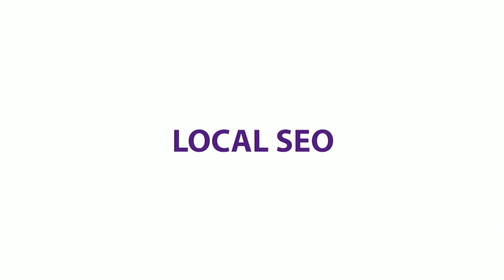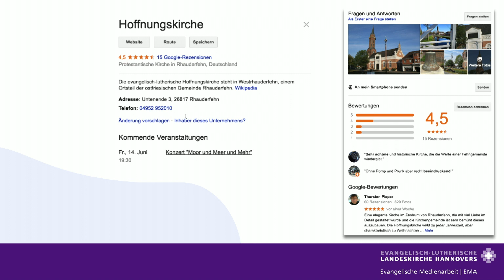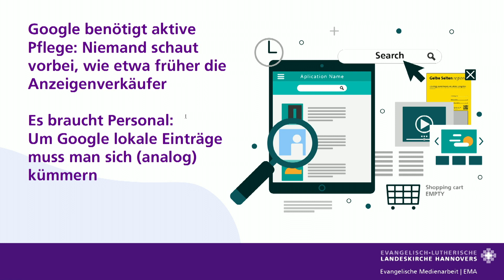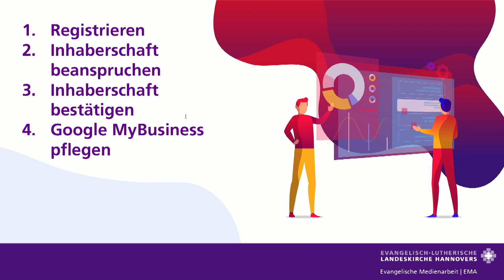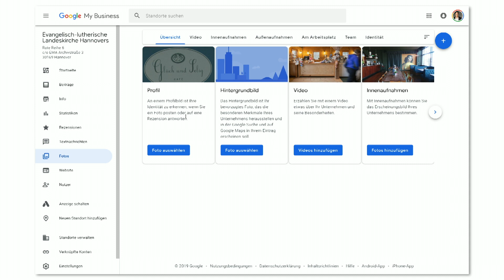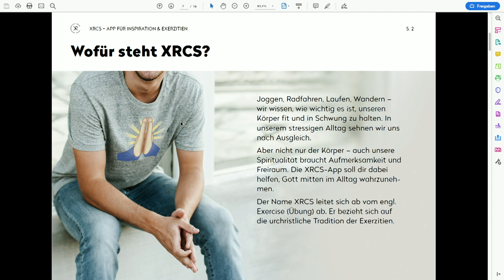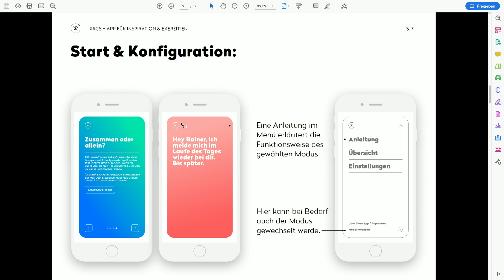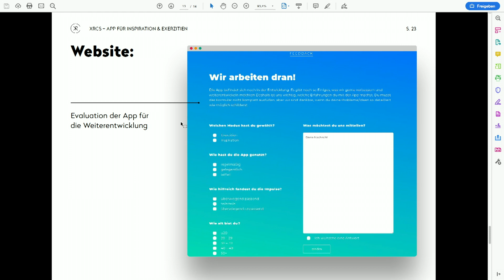Live Webinar - Thema: Local SEO - XRCS App